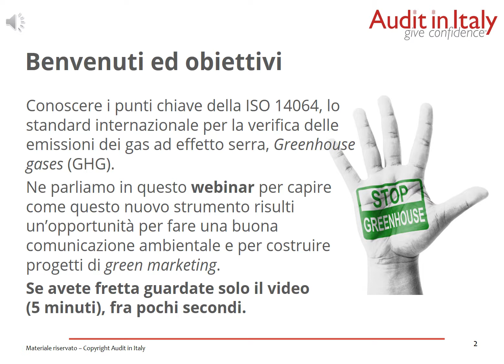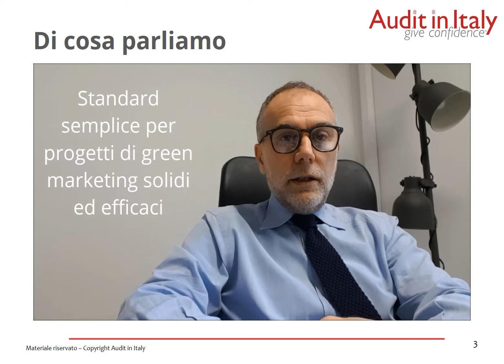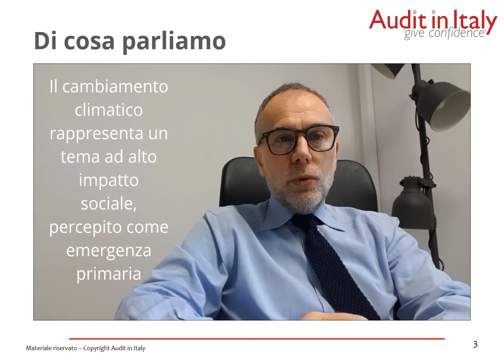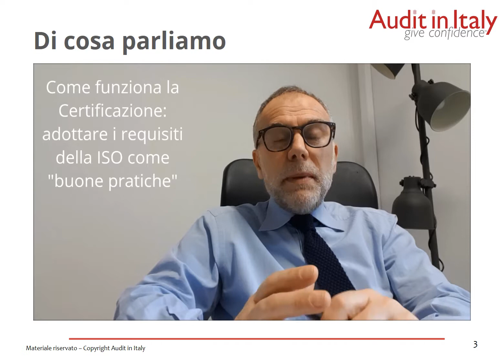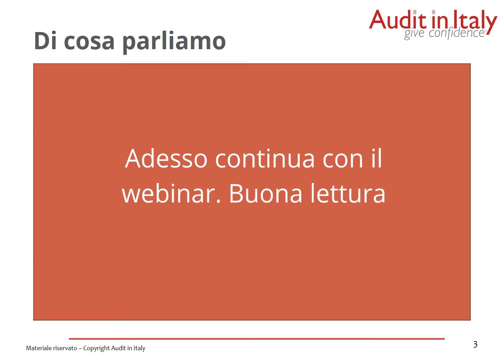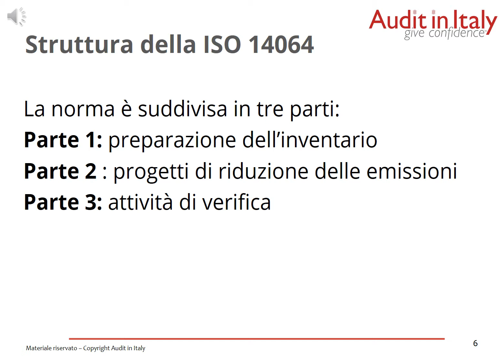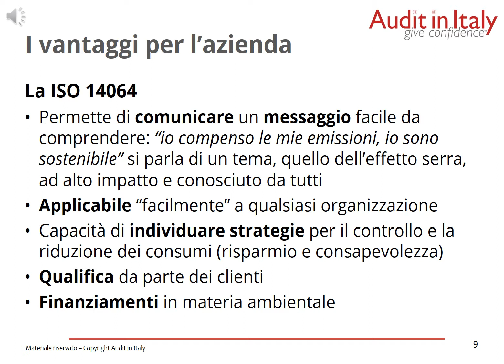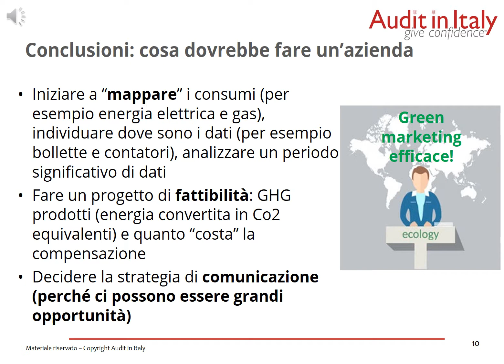Webinar ISO 14064 sulle emissioni dei gas ad effetto serra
Come creare progetti di green marketing facili ed efficaci